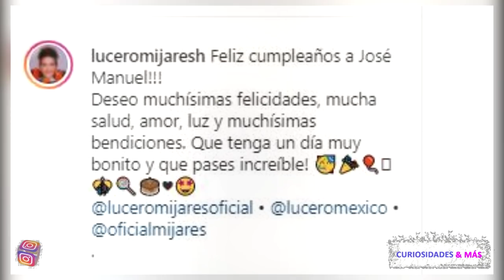ASÍ FESTEJA MIJARES EL CUMPLEAÑOS 20 DE SU HIJO JOSÉ MANUEL